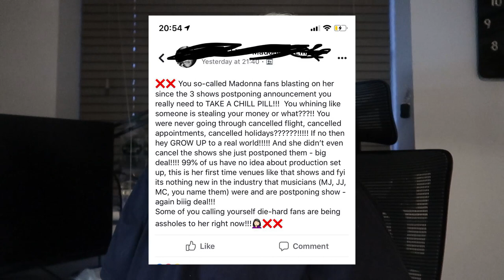Madonna Madame X Tour Shows CANCELLED | Reaction Videos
Reacting to cancel Madonna Madame X shows!! NO HATE FOR MADONNA!!

I just want fans to understand why some of the fans are upset about opening night being cancelled. Coming from the UK to New York for a holiday of a lifetime centered round the Queen herself and then to be told 2 weeks before it’s not going to happen is beyond disappointing.

In the UK you cannot buy insurance for cancelled pop shows.  Flights are lost if not taken. People have lost £1000 's and its not the first time this has happened.

Let me know what you think about it,  in the comments below?  Enjoy!!!

SEE YOU AGAIN SOME MORE AMAZING VIDEOS!!